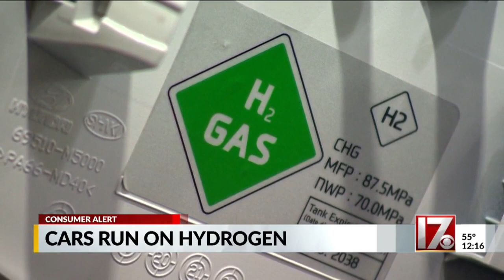Hydrogen cars not catching on like electric vehicles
Starting prices for most hydrogen vehicles are around $60,000 and only California really has hydrogen filling stations.